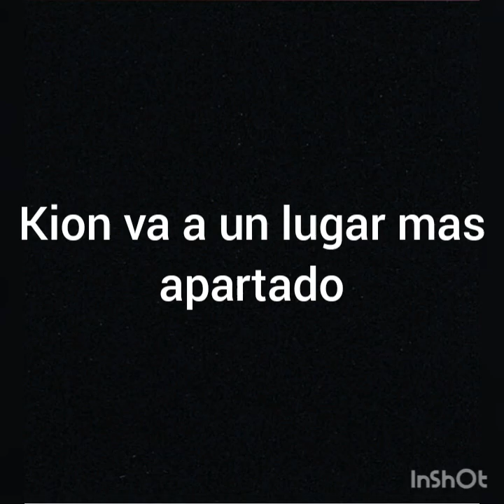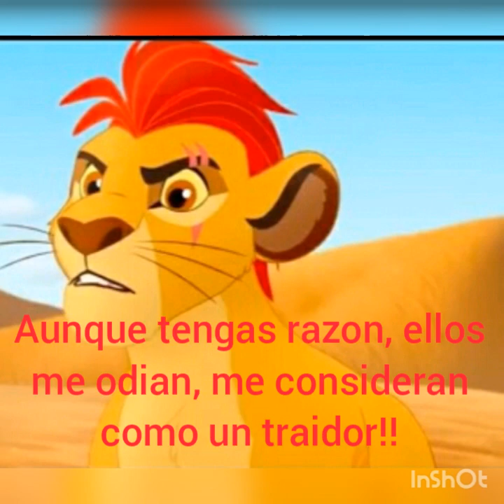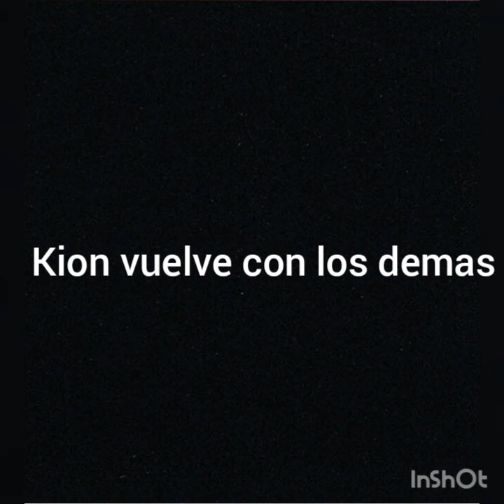Kion x Rani "Un amor inseparable" (cap.19) T3